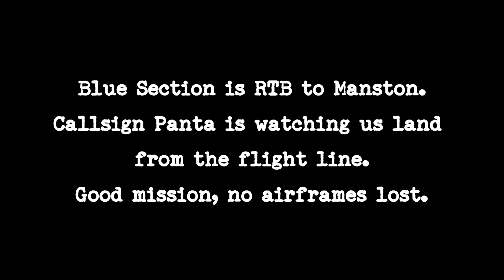[ACG Campaign] Leaning Forward #1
Mission #1 of the 1941 winter offensive by the RAF.
I fly as a section leader in No.92 "East India" squadron.
Our mission is to perform a fighter sweep in northern France, following a large CIrcus Operation.